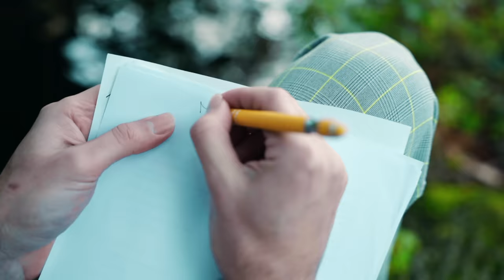Gabriele - Super-héros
Auteurs/Compositeurs : Gabriele MIRAGLIA, Abdelhak GUARD, Josselin SALLET

Danseurs: Marion COTTIER, Laura DUBOIS, Emanuele ESPOSITO, Jose MONTEIRO
Coreographie: Jose MONTEIRO
Figurants: Catherine DE LEON MOREAU (dans le rôle de la maman), la petite Cherine  (dans le rôle de la petite fille), Mélanie DA ROCHA
Lieux de tournage: Gare de Saint-Lazare (Paris), La defense (Paris), Studio 36 (Lyon), Wax flower (Paris)
Remerciement spécial pour EMJI

Paroles
Mi supererò
Elles tournent, les aiguilles folles de l’horloge de la vie,
Elles courent, les minutes fusent et filent en décennies,
Elles passent, comme toutes ces chances que l’on n’a pas saisies,
Elles pressent, oppressent toutes nos vrais envies.

Grido, stresso, piango spesso,
Dentro smosso, mai me stesso,
Ora so... mi supererò.
Rido e sto in sospeso,
Entro mosso, vivo teso,

Mi supererò.
Mmhmhmhmmhmh mi supererò.
Mi supererò.

Elles pèsent, comme des montagnes ces heures qui sonnent faux,
Elles stressent, mes pensées se noient même dans un verre sans eau,
Elles volent, mes plus belles années sont parties bien trop tôt,
Elles surpassent, mes rêves d’être un super héros.

Mi supererò,
Mmhmhmhmhmhmh mi supererò.
Mi supererò.

Tourne, court, passe, presse,
Pèse, stresse, vole, surpasse,

Elle tourne, mais je cours dans le sens que moi j’ai choisi,
Elle passe, mais cette fois je suis mes envies,
Elle pèse, mais je reprends le chemin de ma vie,
Elle vole, mais maintenant je m’envole aussi...

Comme un super-héros.
Mmhmhmhmhmhmh comme un super-héros,
Mi supererò !